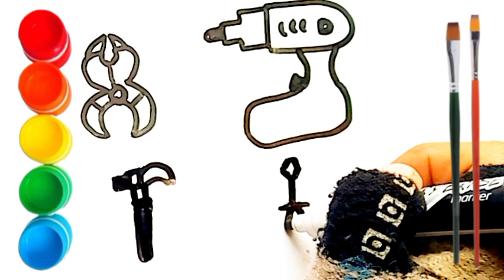Let's learn how to draw and paint glitter tools || Drawing & Coloring for Toddlers & Kids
Let's learn how to draw and paint glitter toy| , Drawing & Coloring for Toddlers & Kids

hello everyone
welcome to homeschooling of drawing and painting.
preeschool
Today I'm drawing. I love drawing and painting. Pelease trLearn to Counting 1 to 100 | 123 numbers | one two three, 1 से 100 तक गिनती, Counting with spelling
hello everyone
everyone! Today I'm drawing. I love drawing and painting. Pelease try to draw, paint with me... Learn Drawing Basics and Coloring for Kids and Toddlers
Homeschooling,  known as home education, is the education of children inside the home. Home education is usually conducted by a parent or tutor or online teacher. Many families use less formal ways of educating art Drawing and colouring. "Homeschooling" is the term commonly used in North America, whereas "home education" "Preschool" "Preschooling" is commonly used in the United Kingdom, Europe, and in many Commonwealth countries.

Home Based School
please visit my other youtube channels